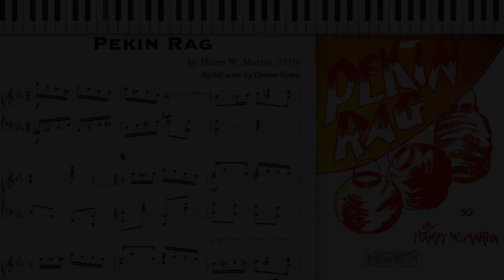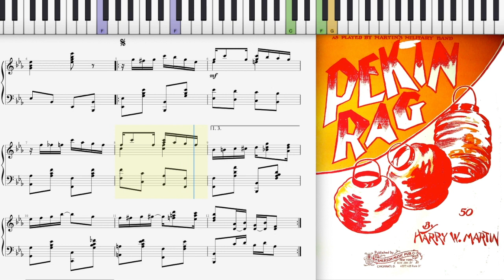Pekin Rag by Harry Martin (Dorian Henry, piano rendition)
Pekin Rag by Harry Martin 1910